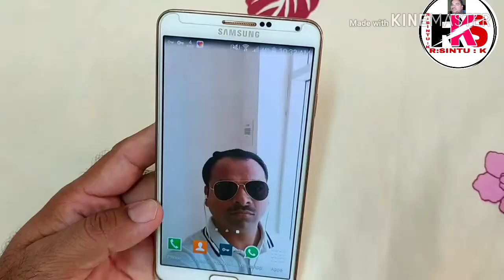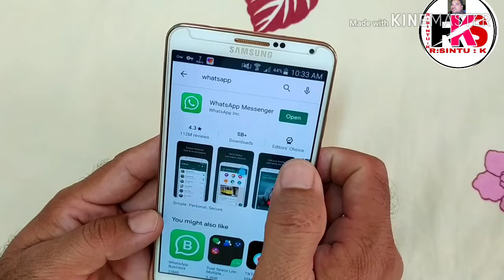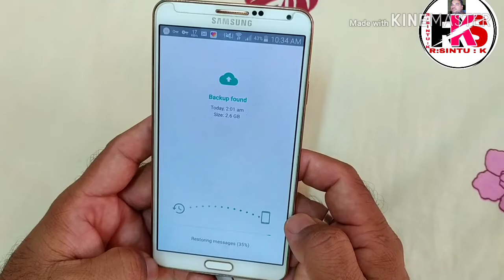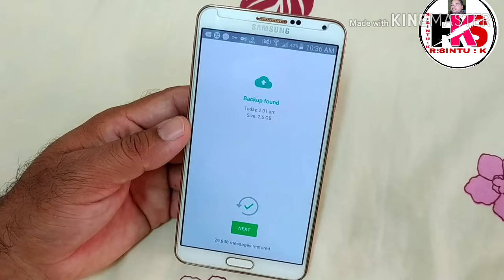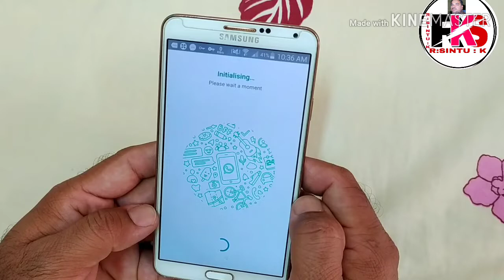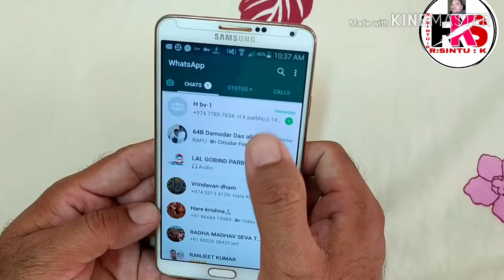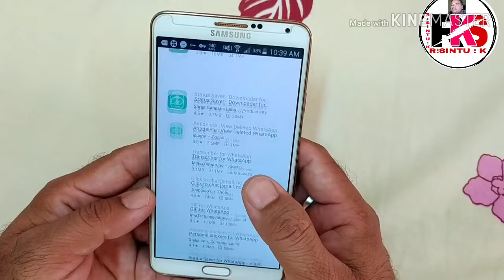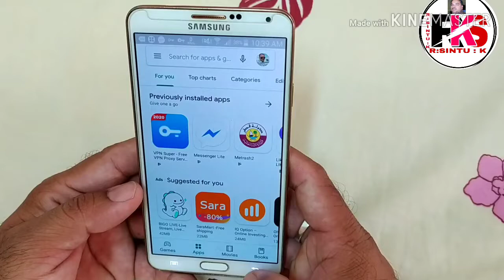Whatsapp kaise banaen mobile per WhatsApp banane ke liye kya kya milat Hai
Namaskar doston main sintukumar Mein aapka swagat karta hun Apne Channel par Jiska Naam Hai Raj sintu kumar doston Aaj Dekhte ha Whatsapp kaise banta hai mobile per WhatsApp Banane Se video calling audio calling Achcha Se Hota Hai aur aap chat kar sakte hain image bhej sakte hain video audio bhej sakte hain